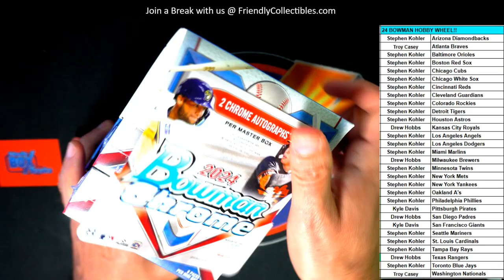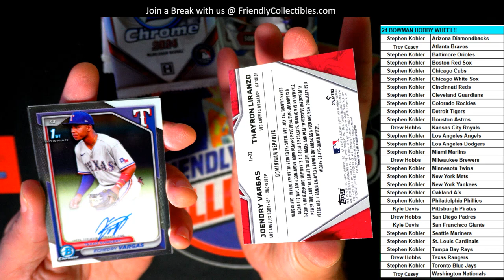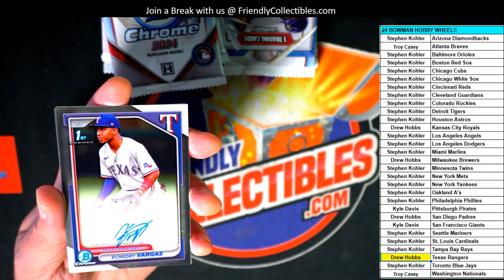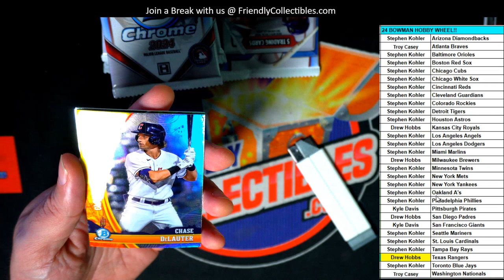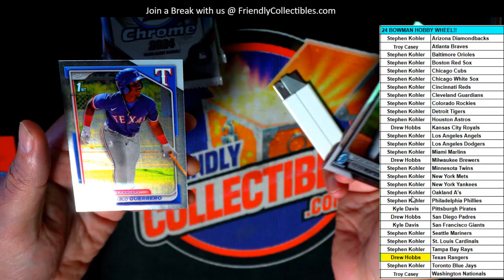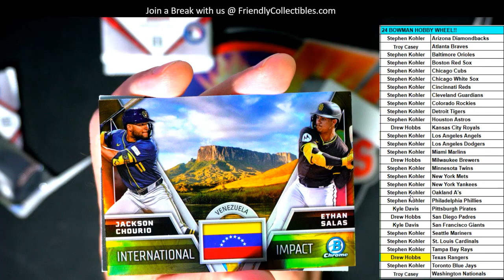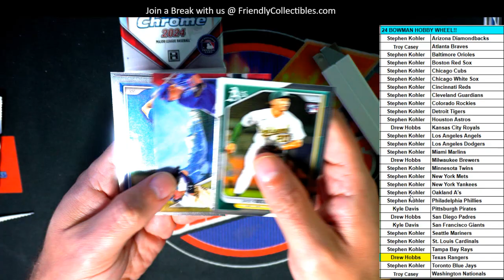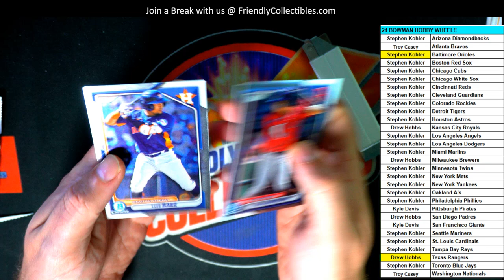2024 Bowman Chrome Baseball Hobby Box Break ID 24CHROMEMLB108